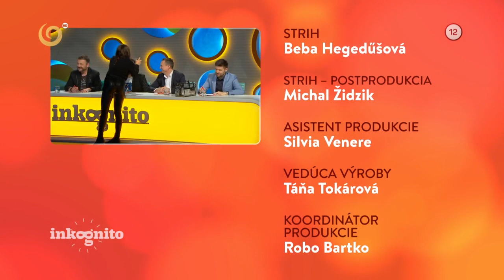Majster sveta a strieborný olympijský medailista Matej Beňuš (INKOGNITO)